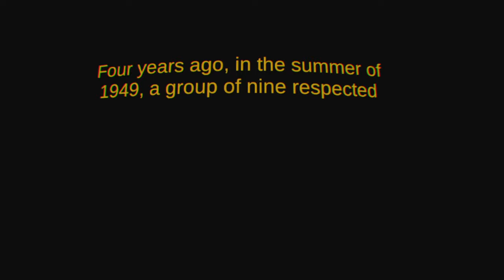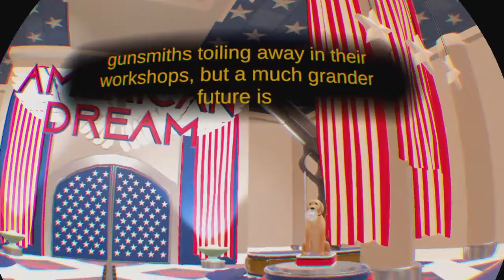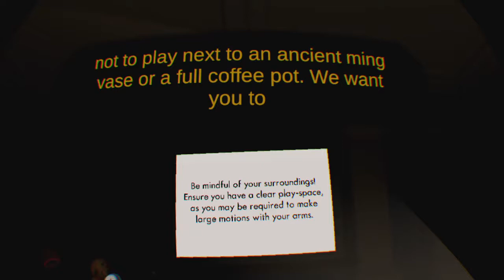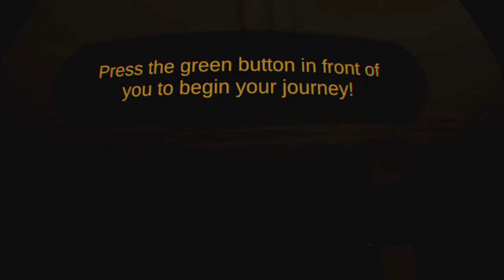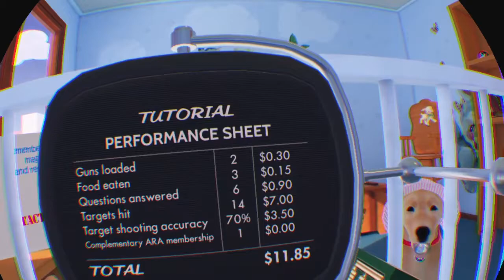WeArePSVR plays The American Dream - PSVR gameplay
The American Dream, a satirical virtual reality trip through a 1950’s world’s fair where you learn to live your life with guns. Players travel through a vast complex constructed by a group of respected gun manufacturers aiming to show the world the virtues of guns for the common man.

The world of The American Dream sets its sights on a future where guns are used for all manner of things like eating a meal, driving a car or working to provide for your family. With weapons ranging from pistols to rifles and shotguns, you’ll learn how guns will take care of all your day-to-day needs! Bite the bullet and come on down, you’re guaranteed to have a blast every time at The American Dream!

You can even add us on PSN, just search for WeArePSVR